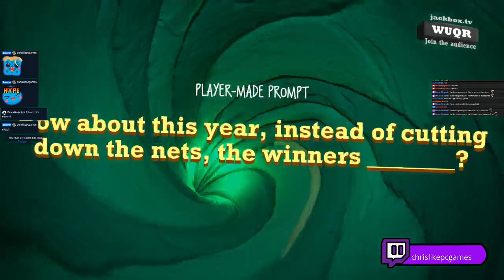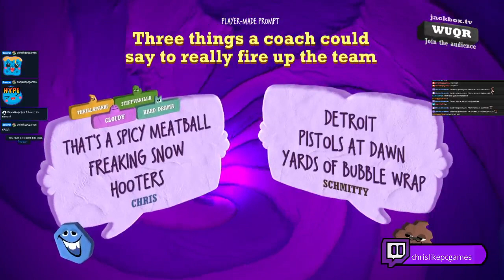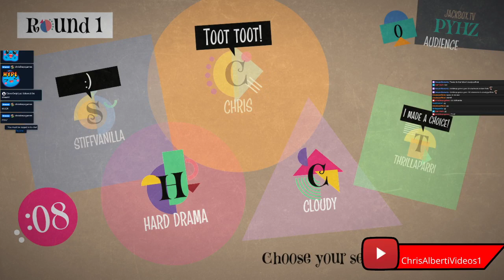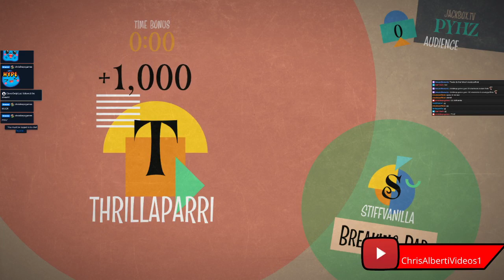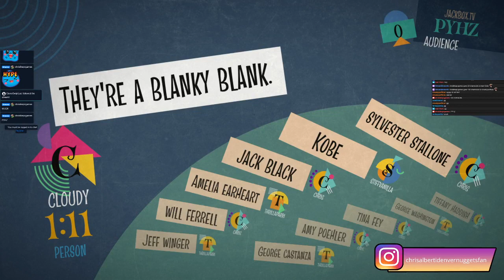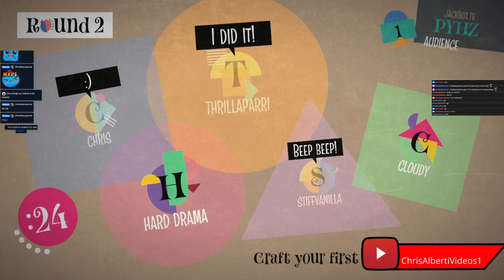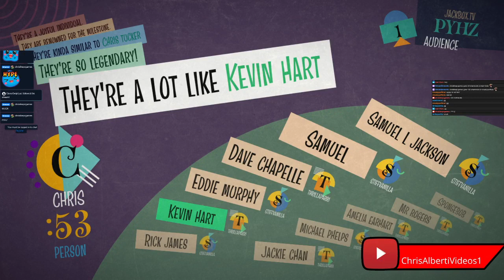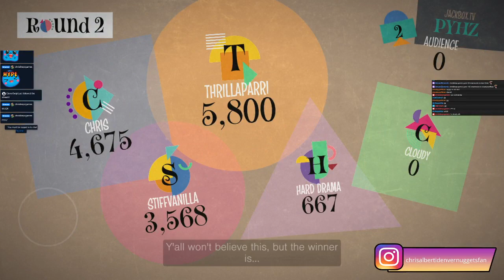Jackbox Games Sunday